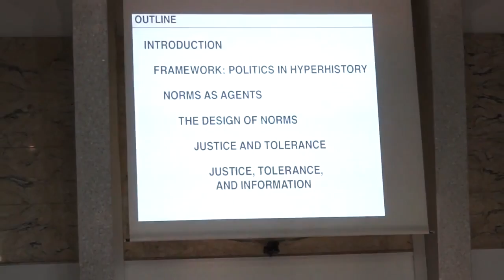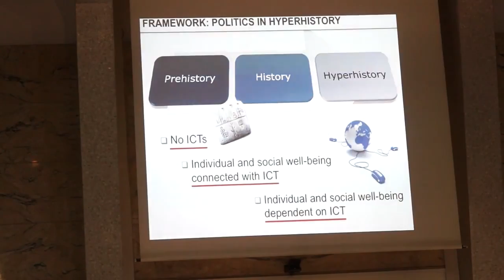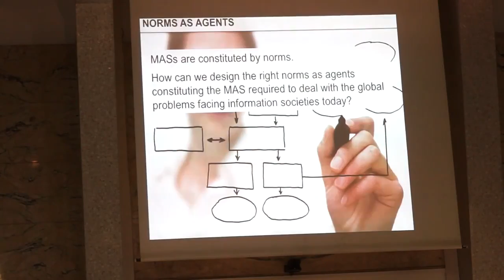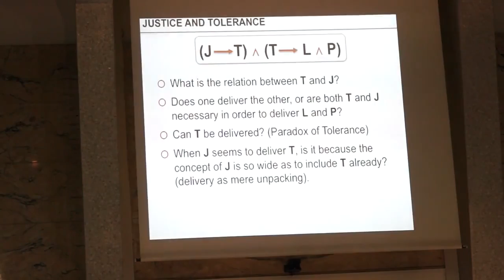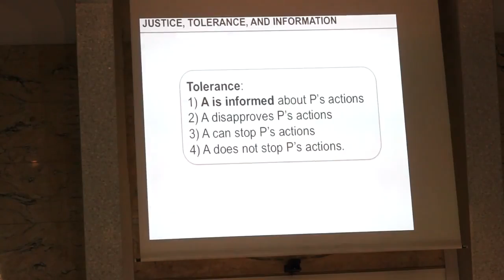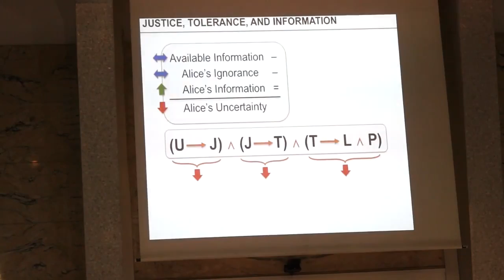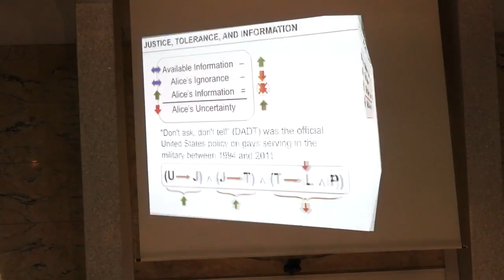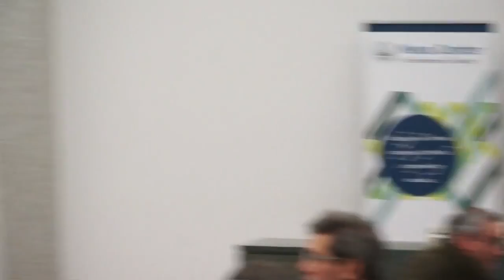Computer Ethics: aspetti sociali ed etici della rivoluzione digitale - Lezione